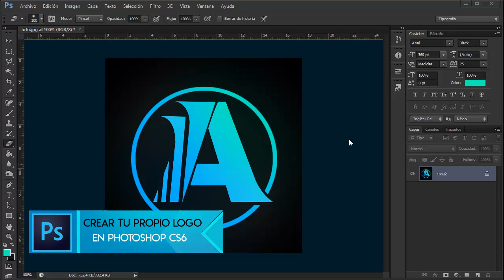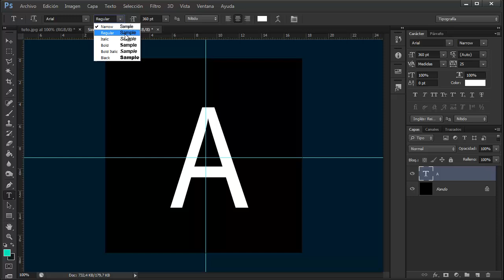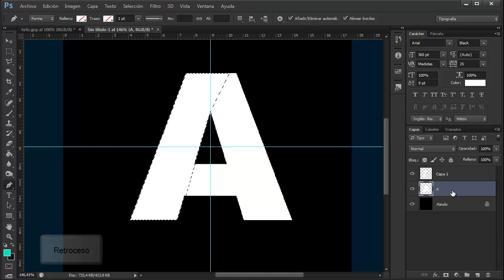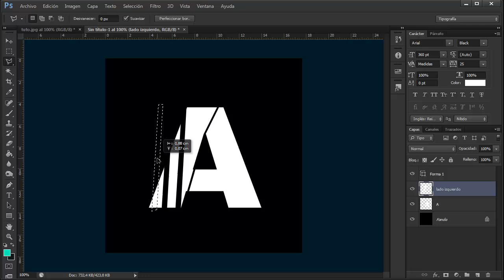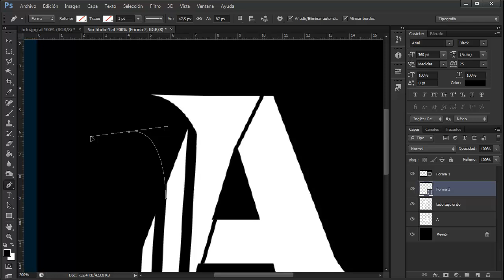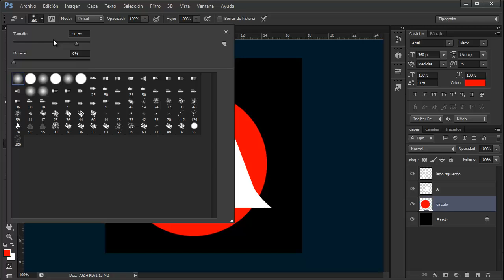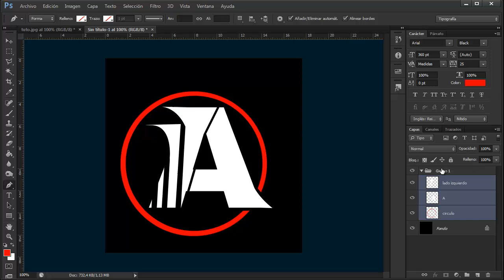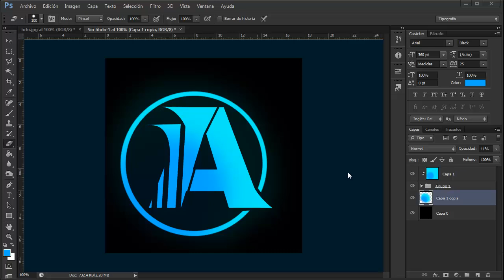Como hacer tu propio logo con Photoshop CS6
Hola! Si tienes alguna duda o pregunta puedes comentar y responderé lo mas rápido posible. Dejare ejemplos en la descripción!
Aprende a Como hacer tu propio logo con Photoshop CS6 de forma
muy sencilla.

Hoy les traigo este tutorial de Como hacer tu propio logo con Photoshop
CS6, Como hacer
tu propio logo con Photoshop CS6.

La verdad es un logo en  Photoshop muy estético y con resultados profesionales,
cualquier duda hacer un comentario espero que le guste.

★ EFECTOS DE MIS INTRO ★

★ PREGUNTAS FRECUENTES ★

➥ Como puedo ver mis videos en AE?

➥ Como puedo ver los Keyframes en AE?
La Tecla "U" es para ver los Keyframes esos puntos amarrillos jeje.

➥ Cual es la tecla Retroceso o Delete o Backspace?
Es la que esta arriba de Enter (Es la misma con las que borras letras).